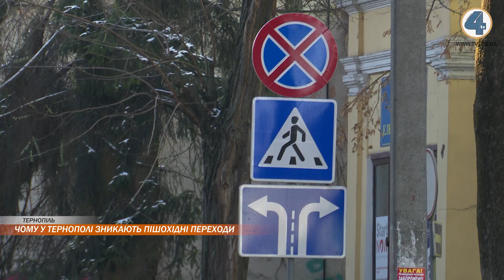Вже найближчим часом у центрі Тернополя планують перенести один з пішохідних переходів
Замалювали та відповідні знаки прибрали. Так у Тернополі два пішохідних переходи, на який тернополяни звикли ходити вже немає. У відділі технічного нагляду Тернопільської міської ради кажуть, це пов'язано зі скаргами самих тернополян. Відтак чому дорожня розмітка зникла у кількох місцях нам розповіли.